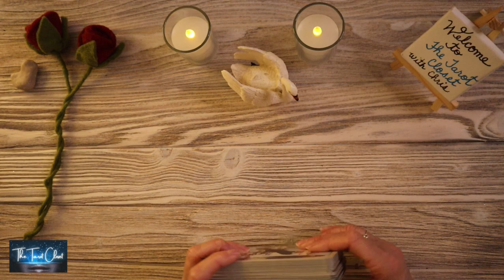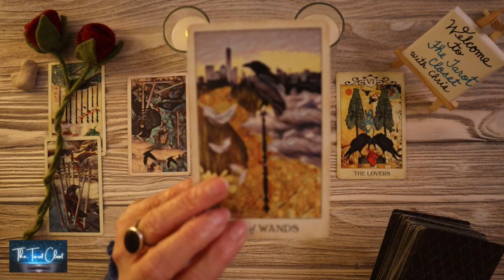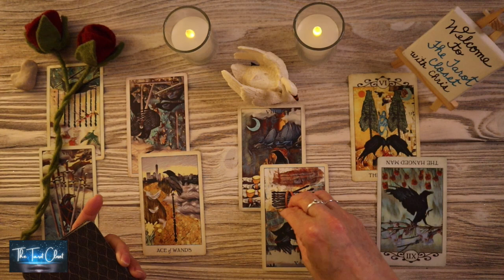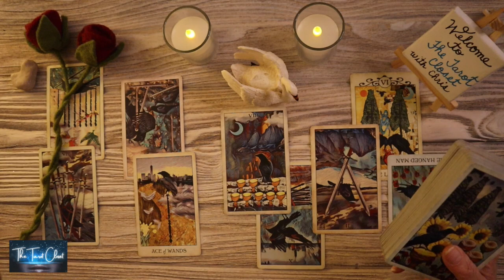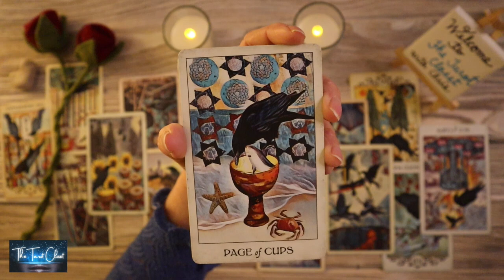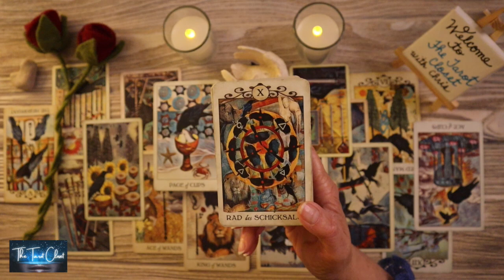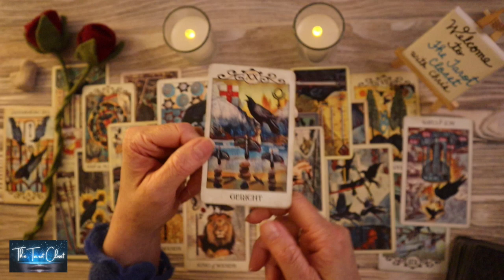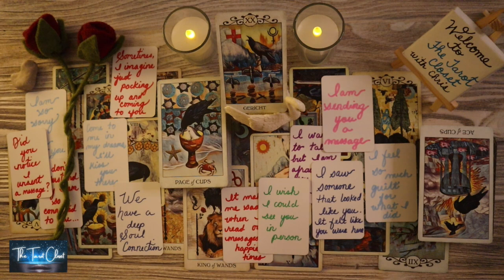Scorpio Love - They LOVE you, and are sorry!!! Can you forgive them???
*_Tarot Cards, Oracle Cards used in your Scorpio Love Tarot Reading today_*
The Tarot Closet Channeled Love Messages, The Tarot Closet Channeled Song Messages
Love Messages, Scorpio Love Messages

Tarot Cards